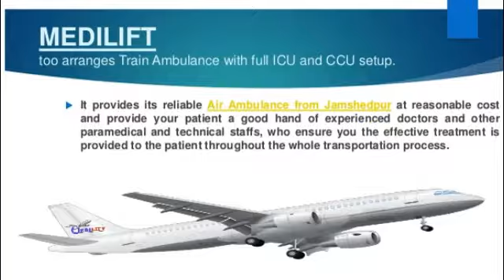Pick the Best Air Ambulance from Siliguri Anytime by Medilift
Medilift Air Ambulance from Siliguri is available with advanced medical facilities, it offers a complete a to z solution to safely shift the patients from one city to another.